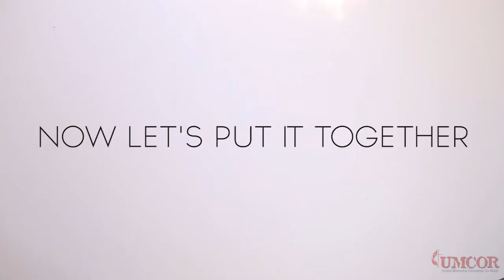How To: UMCOR Health Kit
Check out how to put together a Health Kit benefiting UMCOR. Remember to turn in all Health Kits to the Trietsch Info Desk by May 31st.